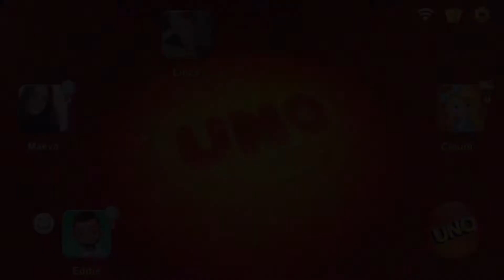Two BIG WINS in UNO! | UNO Mobile Highlights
Welcome to another UNO gameplay. This one was one of the best ones I have so far. I played on Wild Mode and Classic Mode. Also, the playersI played with here were very fun to play with.